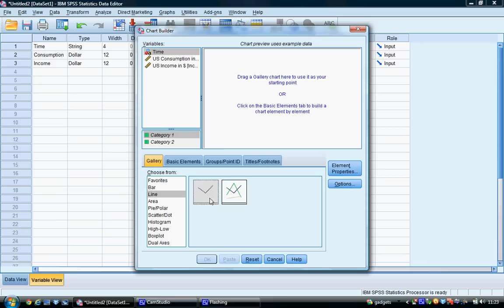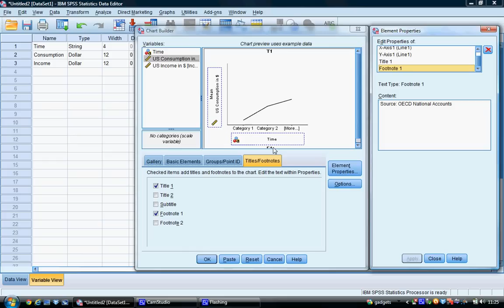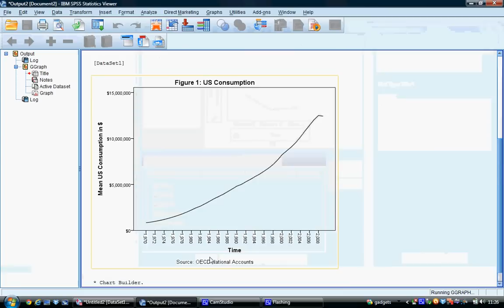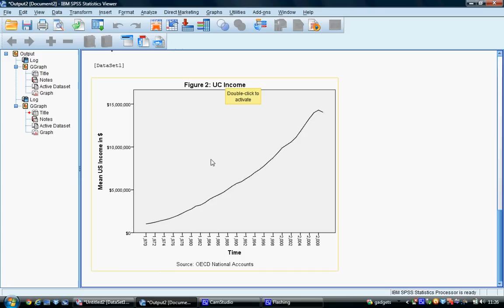Tutorial 3 - Geneating Line Graphs in SPSS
This tutorial shows how to generate line graphs in SPSS.  The basic graphing features are covered and can be extroplated to other types of graphs.